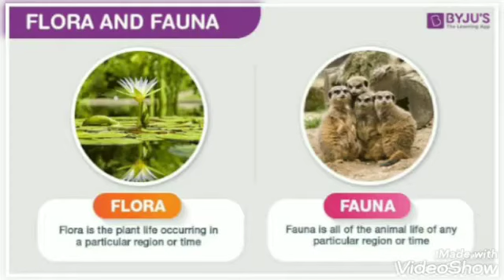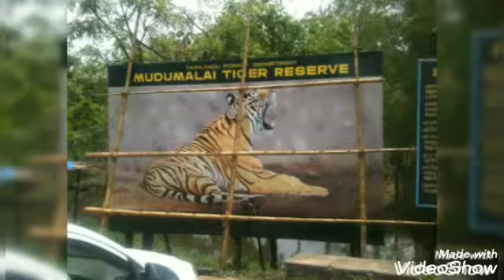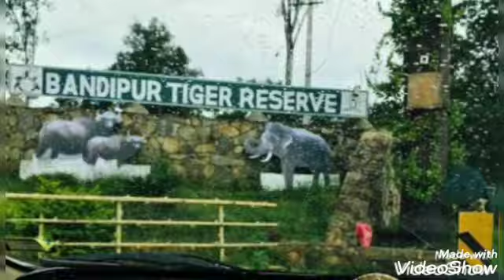National Parks of INDIA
G. K. class III